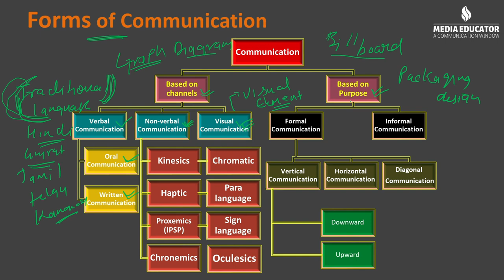Verbal and Non Verbal Communication ll Forms of Communication ll NTA UGC NET/JRF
The NTA UGC NET/JRF exam in Mass Communication explores the diverse landscape of Forms of Communication. This subject delves into the multifaceted ways in which information, ideas, and emotions are transmitted in today's interconnected world. It encompasses a wide range of communication forms, including verbal, non-verbal, visual, written, and digital modes of expression.